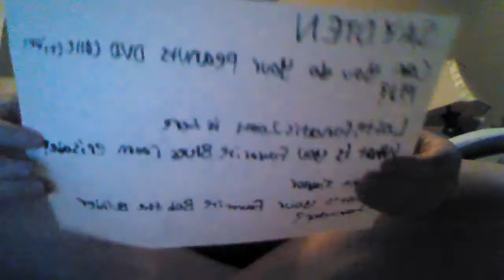Ask BluesClues&TheWigglesYes Stanley&BarneyNo #9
CLOSING DATE: August 16th 2016